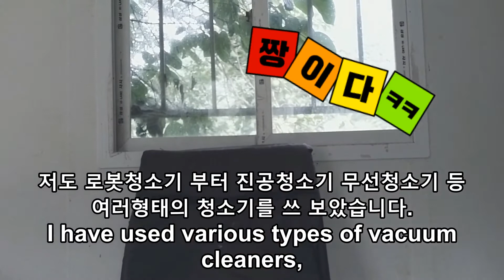[교육학박사 이교수]가만히 있는것이 도우는 것이다.4부 : Being still is helping.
가만히 있지 못하고 급하게 과잉행동을 할때 갈등과 불안은 점점 더 커진다.
잠잠히 생각하면서 계획하고 행동하면 어떨까?